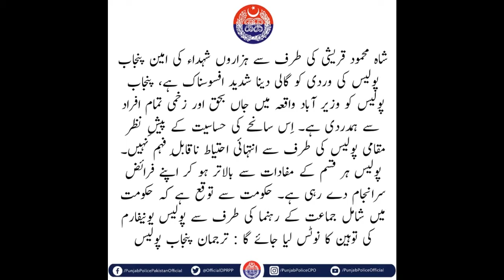Long March Semi Final Restarted - Skipper Imran Khan Coming Again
Imran khan and Pakistan team is completely unpredictable where we can not predict what will happen next today imran khan announce to restart the long march from wazirabad where he was fired and got injured. Imran khan is not satisfied with the current situation prevailing  in the country--- So today he announced again to start the long march to get the election done  but all this is happening is just because of the retirement of army chief general qamer javed bajwa